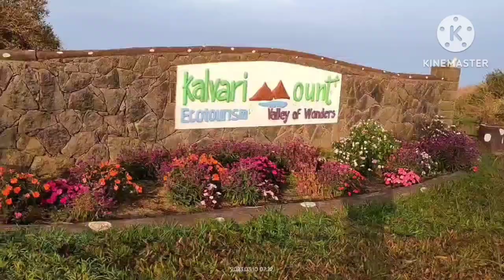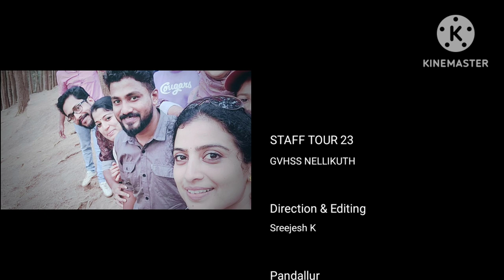STAFF TOUR - 2023, GVHSS NELLIKUTH